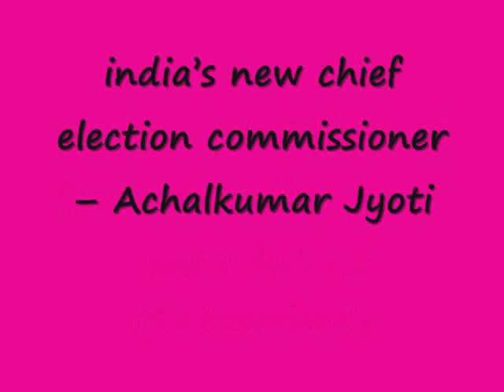Top 10 Current Affairs – August 2017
Important events in August 2017

New Vice President of India – M Venkaih Naidu
Global Positioning System(GPS) developed by India regionally – Navik
New Prime Minister of Pakistan – Shahid Kakhan Abbasi
India’s first unmanned tank – Muntra
Pakistan prime minister who resigned recently – Navas Sherief
New coach of Indian Cricket Team – Ravi Sasthri
The cricketer who holds the record for scoring most runs in women’s cricket – Mithali Raj
Where first electric auto rikshaw in Kerala was registered – Ernakulam
University announced fees relaxation for transgenders – Indira Gandhi Open University
Who won Wimbledon for the eighth time – Roger Federer(Switzerrland)
india’s new chief election commissioner – Achalkumar Jyoti
India’s new Attorney General – K. K. Venugopal
Dalit Indian President after K. R. Narayanan – Ramnath Kovind
State passed GST bill finally – Jammu & Kashmir